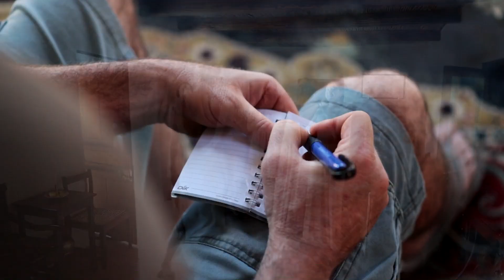Karoo Wedding - Sean & Julie Hobson